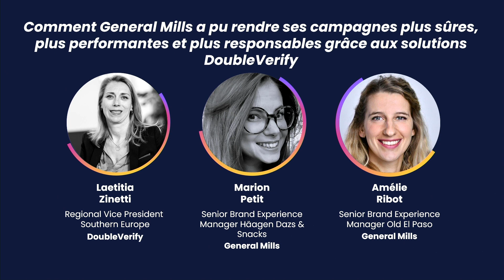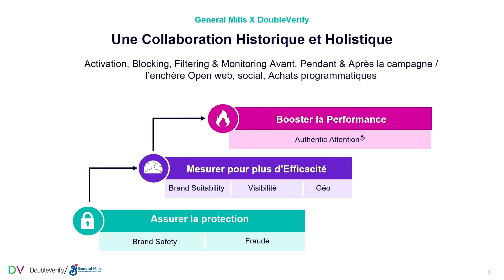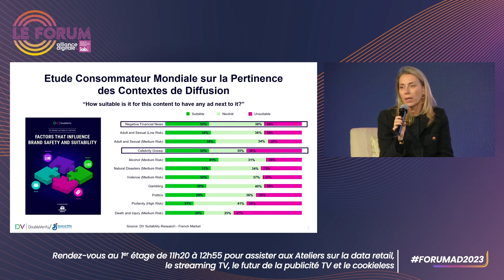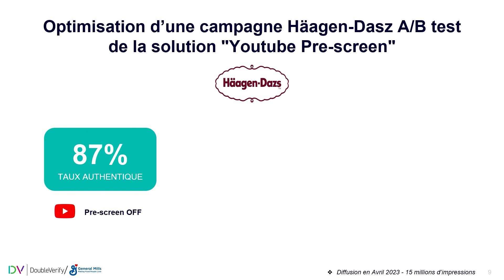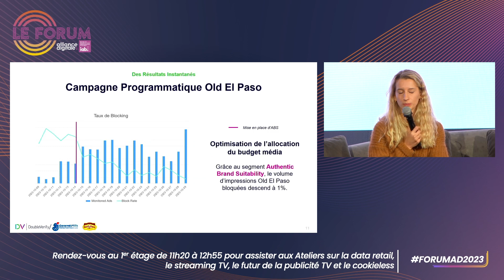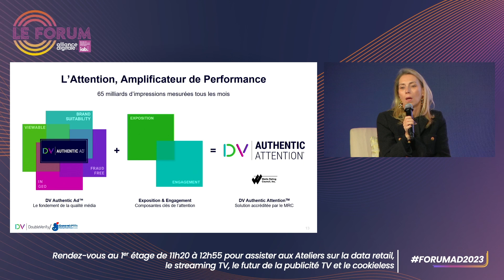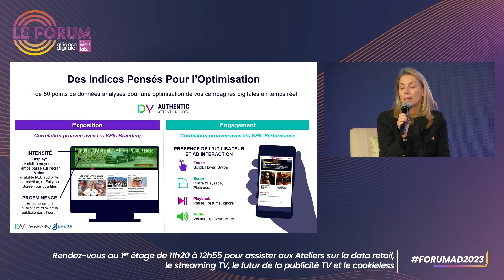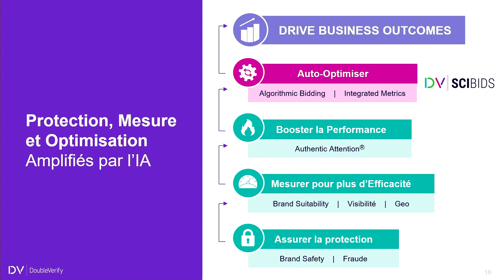Time To! Double Verify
Comment General Mills a pu rendre ses campagnes plus sûres, plus performantes et plus responsables grâce aux solutions DoubleVerify ?